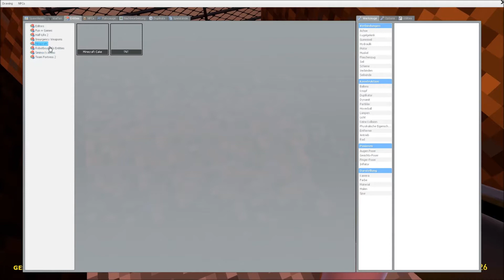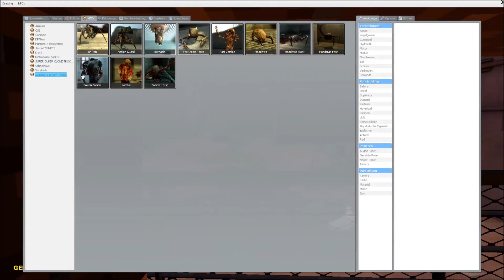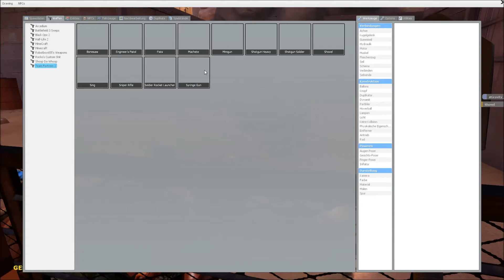Garry's Mod 13 Addon Showcase